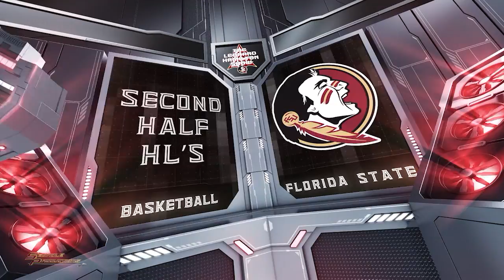Leonard Hamilton Show: Syracuse and Boston College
Couretsy Seminole Productions